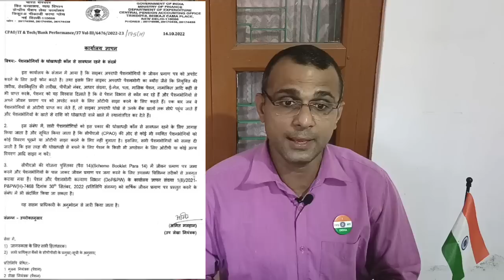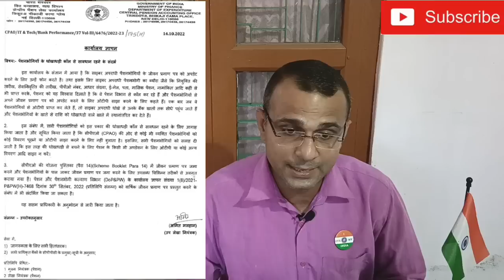सावधान! Life Certificate के दौरान क्या करना और क्या नहीं करना है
OROP, govt has not yet issued any update or circular on the subject till now : MajGen Satbir Singh, SM (Retd)

OROP arrear के उपर क्या है खबर

अभितक नहीं आया है किसी तरह का Update

OROP के बारे मे कल क्या कहा सतबीर साहब ने

What is the meaning of One Rank One Pension

Who are the beneficiaries of One Rank, One Pension scheme which was seen in news recently?

Who are eligible for OROP?

What about OROP revision?

How is OROP arrears calculated?

What is the latest position of one rank one pension?

pcda allahabad

defence pension

y 2023
Medium

OROP2 Pension कब लागू होंगी? किन्हे नही मिलेगी? PCDA issued Circular

आज से शुरू OROP-2 एरियर PCDA की सौगात OROP-2 PENSION REVISION NEWS

केंद्र सरकार ने भेजी पेंशन रिवीजन लिस्ट, PCDA ने किया अपना काम, orop latest news

OROP2 एरियर 3 गुना | कही खुशी कहीं गम -कोर्ट ने सुनाया फैसला | OROP एरियर लाखों मे -AUGUST में लागू

ताजा खबर, OROP-2 एरियर रिविजन पूरा शाम तक बैंक में पैसा PCDA | OROP-2 PENSION REVISION NEWS

लो जी! आ गई पैंशन रिवीजन टेबल,pension revision published now for all pensioners and family pensioner

पेंशन रिवीजन पर PCDA का तिजि फरमान, देंखें अपनी अपनी पेंशन बढौतरी, orop latest news

बड़ी खबर, OROP-2 PENSION REVISION NEWS

OROP-2 पेन्शन कब लागू होगा? किसको मिलेगी और किन्हे नही मिलेगी PCDA ने Circular जारी किए

बड़ा फैसला OROP-2 सुप्रीम कोर्ट का आ गया जवानों को मिली लाखों खुशियां

OROP 2 Pension Revision New Table Published, check new pension Amount, orop latest news

pension revision table is published now for all pensioners and family pensioners hike today update

OROP2 CHART OROP2 की TERMS & CONDITION से जाने कितना मिलेगा एरियर व बढ़ी पेंसन PENSION OROP

How do I get my sparsh ID and password?